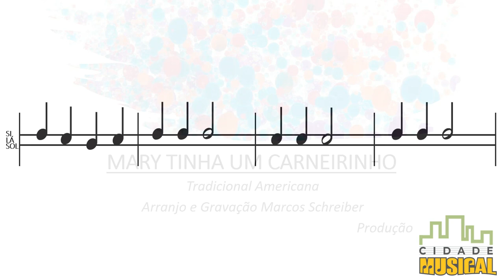Mary Tinha um Carneirinho tradicional americana - Arranjo de Marcos Schreiber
Na Cidade Musical o ensino de um instrumento musical vai além do desenvolvimento técnico, possibilitando aos alunos a atuação em diferentes papéis. Além de ser um leitor de partituras e de executante, também um apreciador e compositor. Dessa maneira, estimulamos sua percepção e acuidade auditiva, contribuindo assim, para o desenvolvimento do ouvido musical, instrumentalizando o aluno para tocar por cifras, tirar uma música de ouvido, além de incentivar a criatividade em suas improvisações e composições possibilitando vivências conscientes e criativas.

Nossa metodologia para o encaminhamento da leitura musical na Flauta Doce, se faz pelo processo de exploração, imitação, pré-leitura por meio de imagens, grafias, e consequentemente, a leitura por partitura com os códigos convencionais.

Acompanhe o slide vídeo da canção Mary Tinha um Carneirinho com diagrama e confira as outras versões.